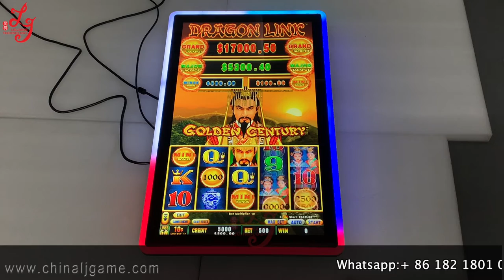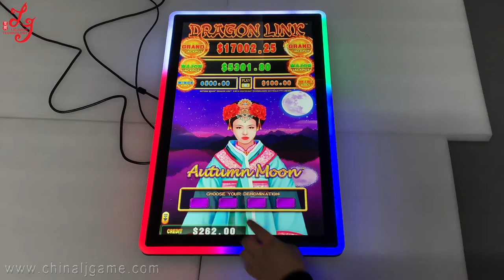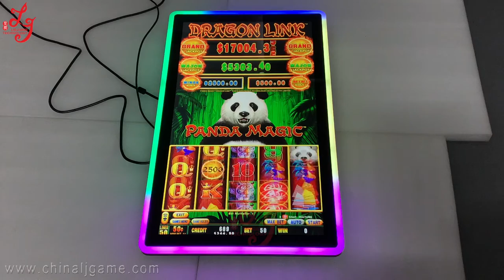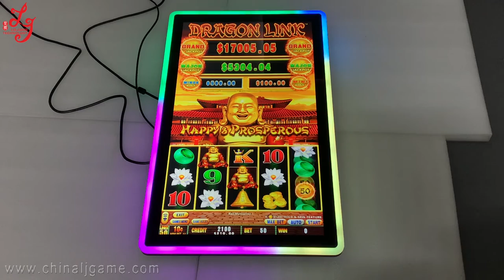Dragon Link 4 in 1 Games PCB Boards For Sale